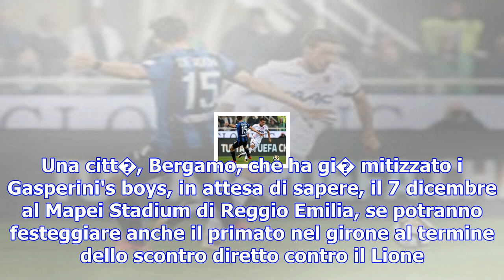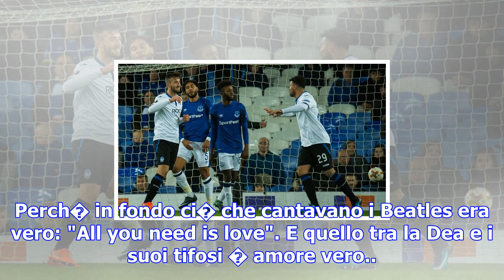Europa league, everton-atalanta 1-5: doppiette di cristante e cornelius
23 novembre 2017 - Milano "Help" cantavano i Beatles nel 1965 quando conquistarono il pubblico con l...